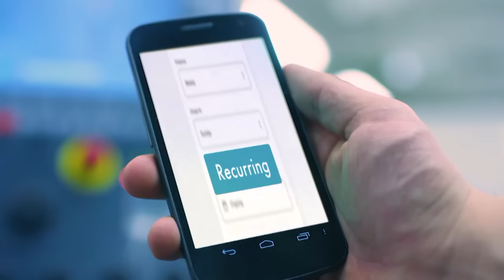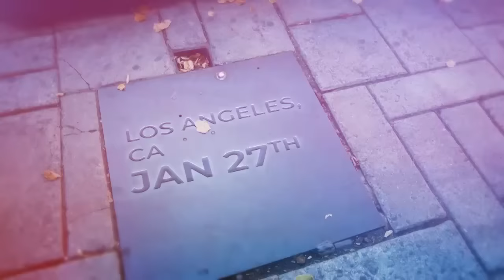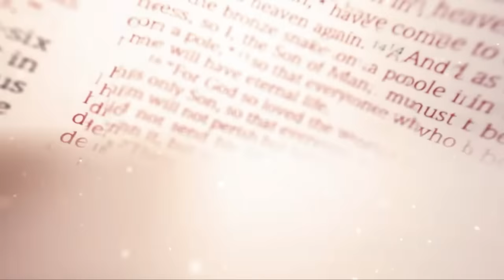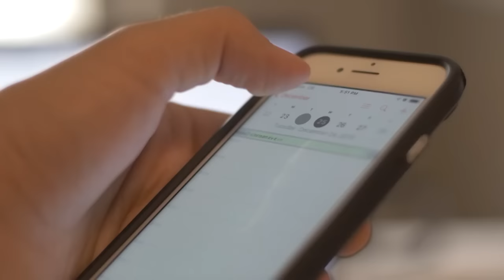Jesus the Peacemaker